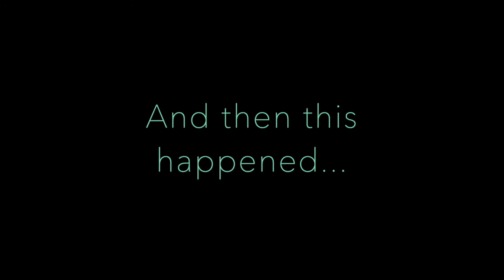Important energyUpdate! How to ride the waves of intensity: the inner work of 5D ascension.Vlog25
In this video is an important energyUpdate about the "new normal" of the energy intensities, how to handle them and what they are meant to teach us. I go in depth into the spectrum of inner work, from the shadow work to the 5D ascension work and beyond. I explain how the outer reality is a reflection of our inner reality and how by accepting our outer reality as our own co-creation, we can better embrace the intense roller coaster ride going on right now at the energetic level.

Michèle 💖xo

CHANNEL DESCRIPTION:

ATTENTION: This channel is not intended for children 13 and under.

This channel was created to help grown adults navigate their human journey through the challenges of a spiritual awakening.

During my childhood, I lived through 2 years of extraordinary metaphysical astral projections where I experienced infinite consciousness. Through these nightly travels, energetic entities showed me how to navigate the illusions of our 3D world. I was taught how to embody their teachings within a human life so our souls could evolve as we flourish.

In these videos you will find help navigating the challenges that come up as our soul becomes a graceful partner in the human ascension journey.

Front Porch Blues by Chris Haugen from the YouTube free use music library. Attribution not required: “You’re free to use this song in any of your videos."